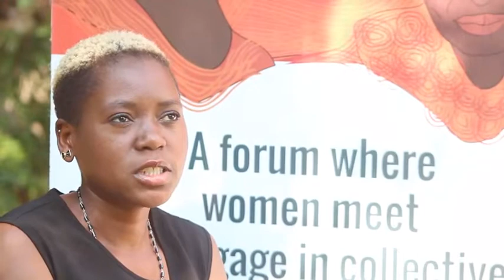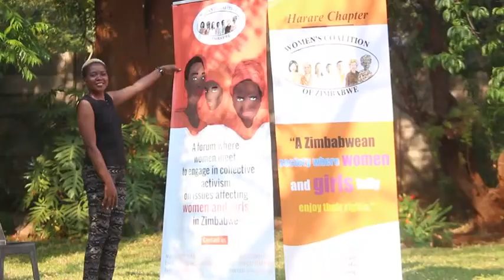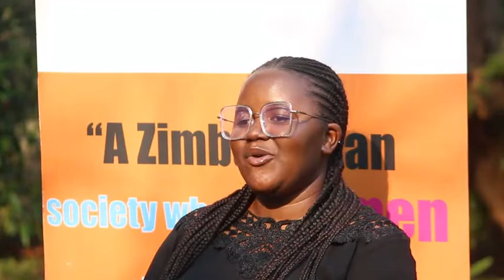She Leads brings you the Women's Coalition of Zimbabwe success story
Our She Leads project details the success of the Women's Coalition of Zimbabwe (WCoZ) through the voices of the people involved.